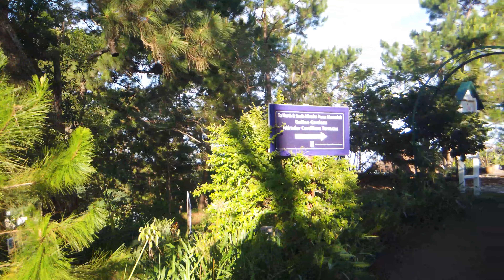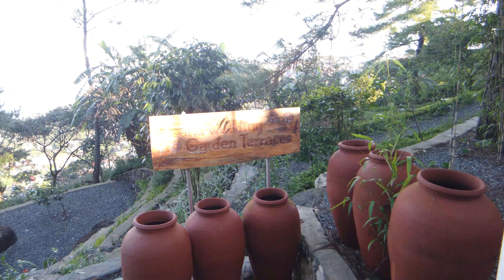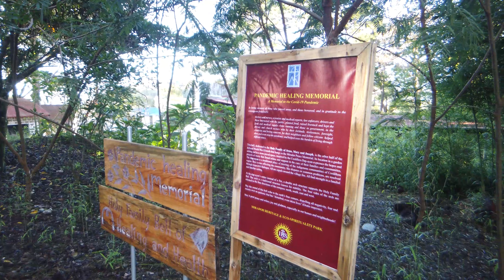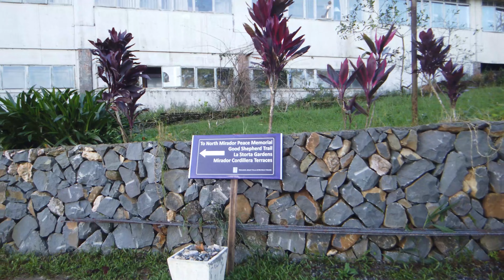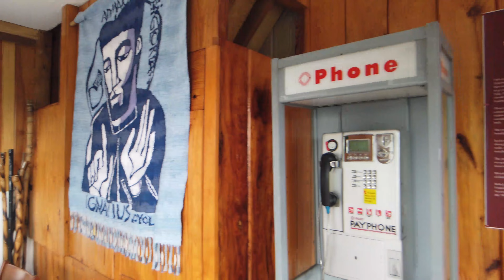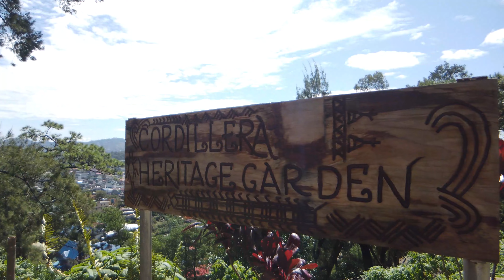NEW ATTRACTIONS at Mirador Heritage and Eco Park | 4K Baguio City Drive and Walk at Mirador Heritage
Baguio City Mirador Heritage and Eco Park, it's our third visit to this beautiful place. In our first video, we got lost trying to capture the sunset. Apparently, we were right the first time because the areas where we got lost were actually converted into different gardens as an added attraction. We could say that this visit is a complete tour of the Mirador Heritage and Eco Park in Baguio City.
In this video, we drove from the central business district of Baguio City to Mirador Heritage and Eco Park and back. We hope you will like this video as much as we enjoyed making it for you.